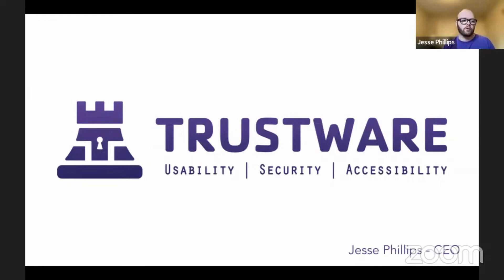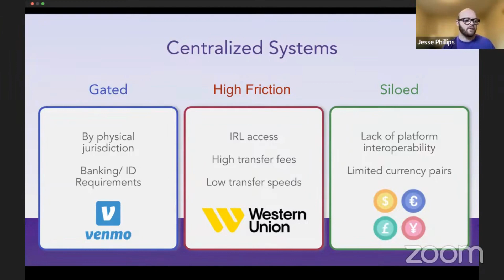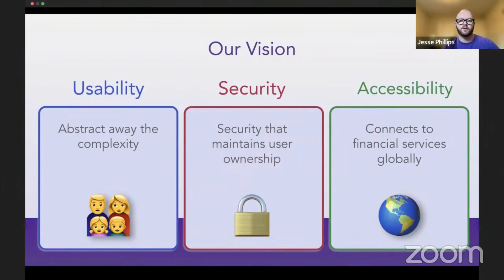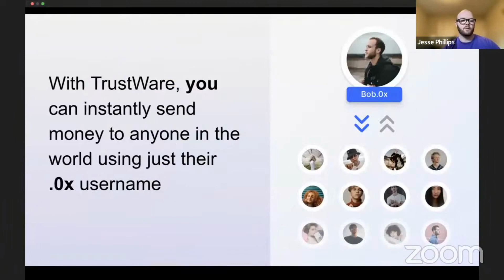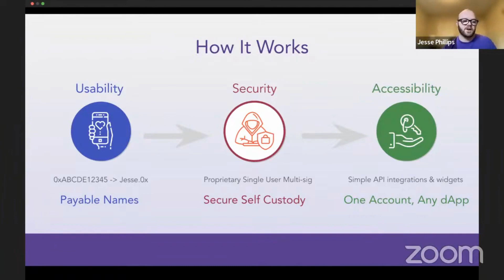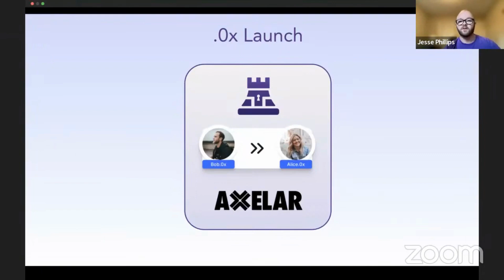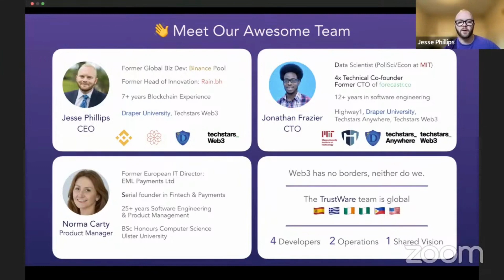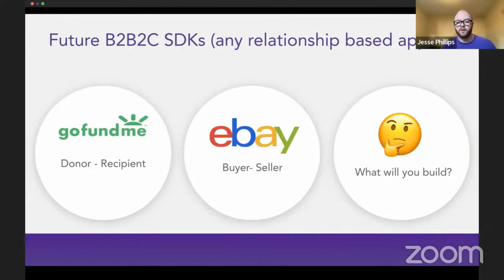TrustWare is the Simplest Way to Store, Protect and Use Digital Assets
TrustWare is a Web3 company dedicated to revolutionizing finance connectivity. Our vision is to create a decentralized global commerce infrastructure layer that empowers individuals and businesses to effortlessly secure, transmit, receive, and harness asset value. By seamlessly connecting diverse financial systems across traditional and Blockchain rails, we pave the way for a more equitable global circulation of assets, resources, and opportunities.

Do you want to start your own Web3 venture? Then check out BFG Superstars, a crypto and Web3 incubation program by Blockchain Founders Group. You can join alone or as a team, with, or without an idea. We provide €70,000 for each startup that we build with you. Every year, we launch 10+ startups together with Web3 entrepreneurs based on the BFG company-building best practices.

Timestamps:
00:00 Startup Pitch
07:31 Q&A